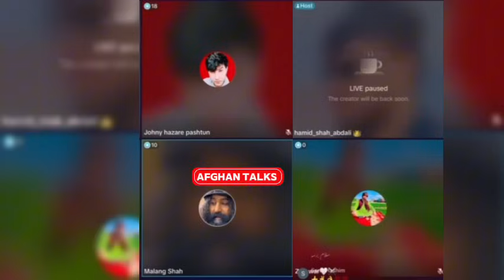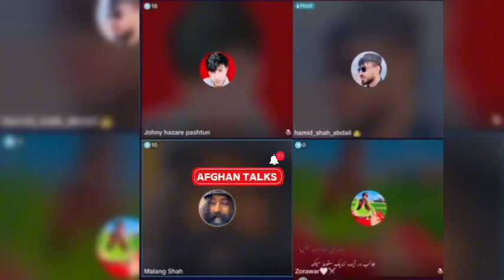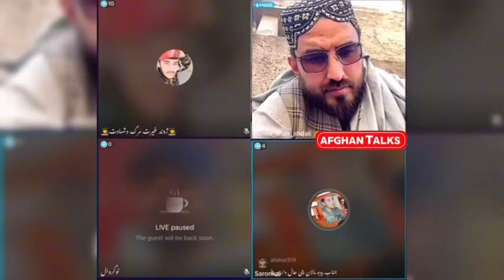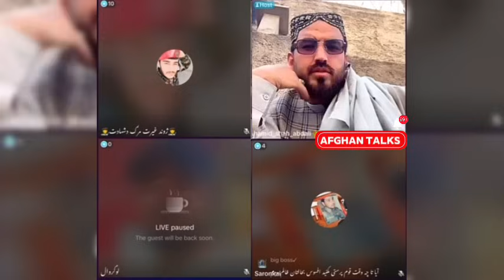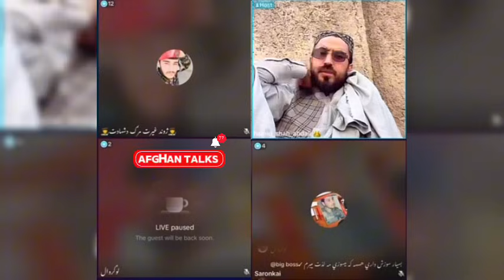حمیدشاه ابدالی با جا/نی ، اخطا/ر و‌ جواب تند زلمی خلیلزاد به سیاسون ، شما در سیاست ناکام بودید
تبصره حمید و جانی به گفته های زلمی خلیل زاد به سیاسون جمهوریت ‌‌جواب رد به تمام سیاسون ، پالیسی و سیاست شما در افغانستان ناکام بود